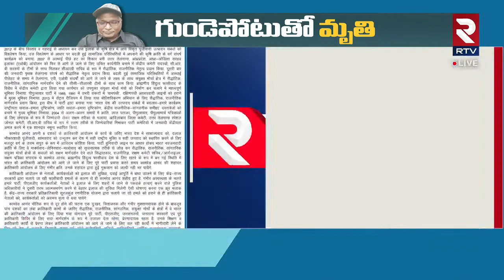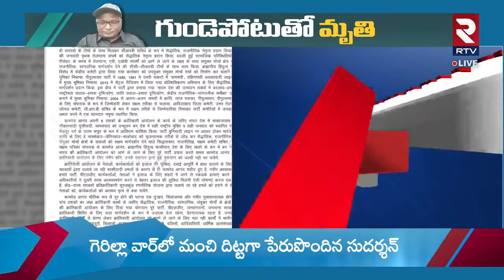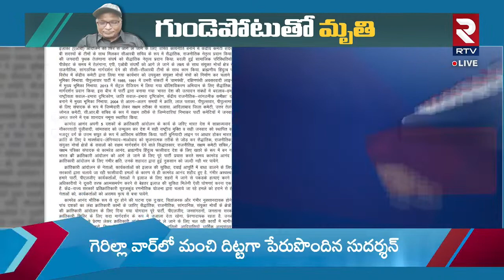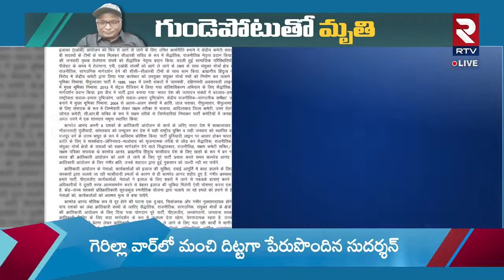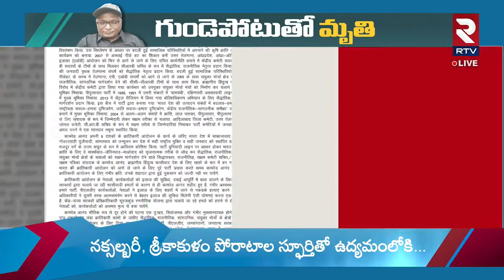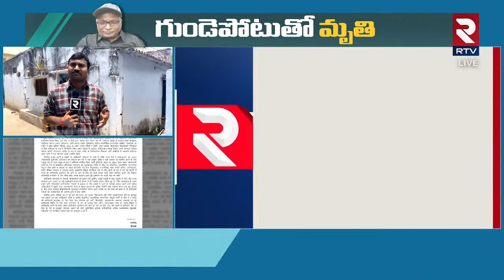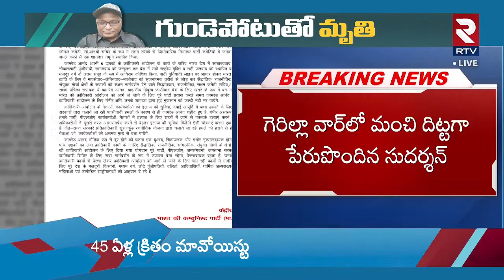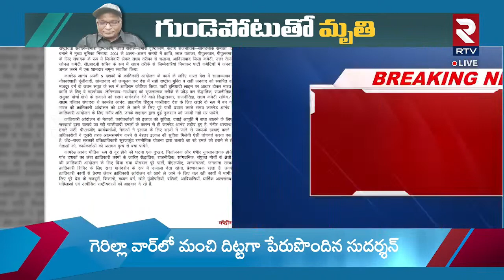Maoist Senior Leader Katakam Sudarshan Is No More | గుండెపోటుతో _తి | RTV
మావోయిస్ట్ అగ్రనేత కటకం సుదర్శన్ ఆకస్మిక మృతి చెందారు. కేంద్ర కమిటీ పోలిట్ బ్యూరో సభ్యుడుగా కొనసాగుతున్న కటకం సుదర్శన్... మే 31న గుండెపోటుతో మృతిచెందినట్లు మావోయిస్టు పార్టీ కేంద్ర కమిటీ ఓ ప్రకటనతో తెలిపింది. కటకం సుదర్శన్ మంచిర్యాల జిల్లా బెల్లంపల్లి కన్నాల బస్తీవాసి. గెరిల్లా వార్ లో కటకం సుదర్శన్ దిట్ట. కటకం సుదర్శన్ మరణంపై కేంద్ర కమిటీ సంతాపాన్ని ప్రకటించింది. ఈ నెల 5 నుంచి ఆగస్ట్ 3 వరకు కటకం సుదర్శన్ సంతాప సభలు నిర్వహించాలని పిలుపునిచ్చింది.

Maoist leader Katakam Sudarshan died suddenly. Katakam Sudarshan, a member of the Polit Bureau of the Central Committee, died of a heart attack on May 31, the Central Committee of the Maoist Party said in a statement. Cuttack Sudarshan is a resident of Bellampally Kannala of Manchiryala District. Katakam Sudarshan Ditta in Guerrilla War. The Central Committee has condoled the death of Katakam Sudarshan. Katakam Sudarshan has called for holding funeral meetings from 5th of this month to 3rd of August.
Maoist Senior Leader Katakam Sudarshan Is No More | గుండెపోటుతో _తి | Telugu News | RTV
About Channel:
RTV News Network is your One stop source for reliable, Unbiased news updates from Telugu States and accross the globe. Operating Out of Hyderabad, RTV Network covers news from every corner of Telugu States.  We at RTV Network, favour high quality programming and news, rather than sensational infotainment.